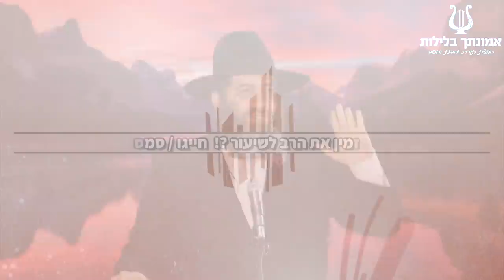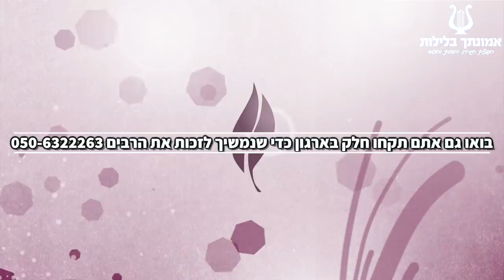הרב רונן שאולוב - פרקי אבות פרק ד׳ משנה א׳ - איזהו גיבור ? הכובש את יצרו - גיבור חייל אמיתי להשם !!